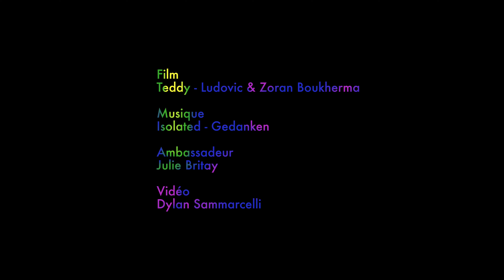Coup de coeur de Julie - TEDDY de Ludovic et Zoran Boukherma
Sur l’année écoulée, l’envie de transmettre notre amour pour le cinéma et d’agrandir la petite famille du FIFIB s’est exprimée de manière plus forte encore. Pour la première fois, le festival accueille donc des ambassadeur·e·s, cinéphiles de 19 à 70 ans prêt.e.s à diffuser la bonne parole du 7e art. En apparence différent.e.s, ils et elles sont bel et bien mu.e.s par l’envie de transmettre leur passion et de partager nos valeurs.

Durant la semaine du festival, nos ambassadeur·e·s se ont couru un véritable marathon de cinéma. Ils nous présentent leur coups de coeur.

Ici, Julie Britay, étudiante en licence cinéma à Bordeaux Montaigne, nous parle de TEDDY réalisé par Ludovic et Zoran Boukherma, film de la compétition française longs métrages au FIFIB 2020.

Réalisation vidéo : Dylan Sammarcelli